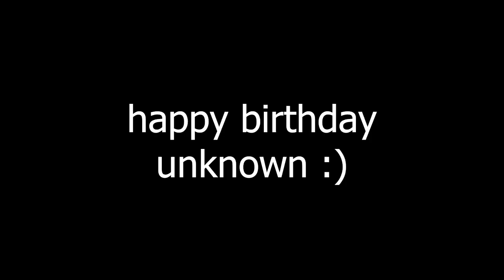@UnknownSFM's Birthday Bash!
pro tip: do not smoke birthday candle

i rushed this so it sucks happy birthday unknown lmao